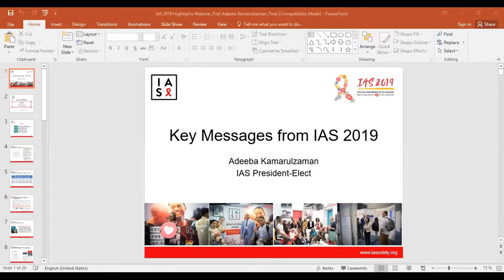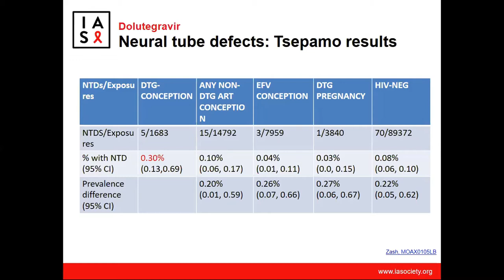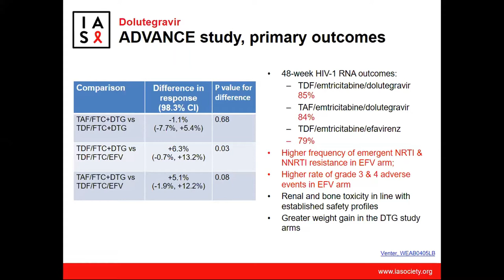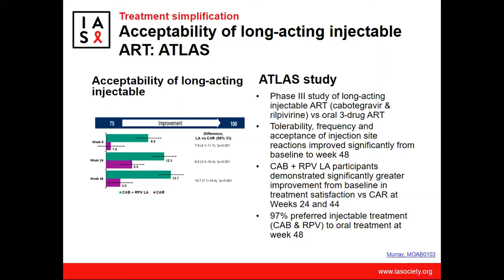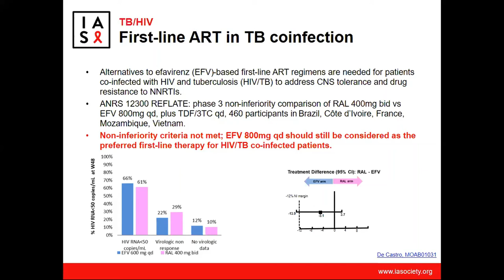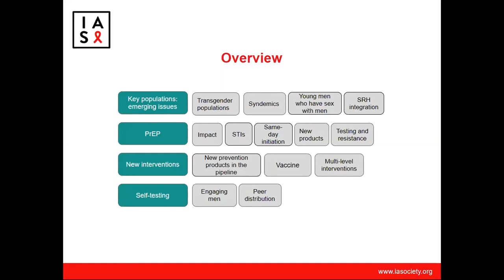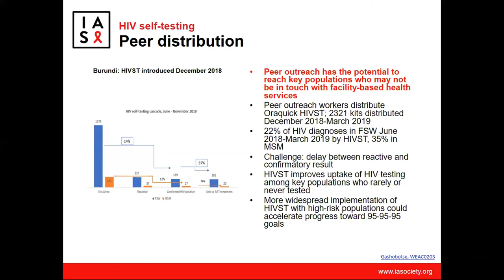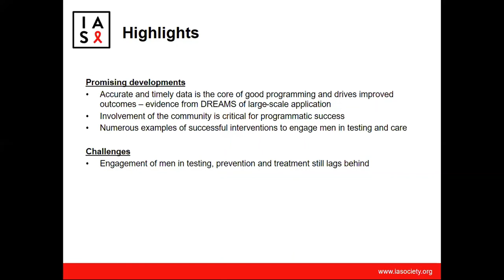Key messages from IAS 2019 Track, B, C and D Adeeba Kamarulzaman